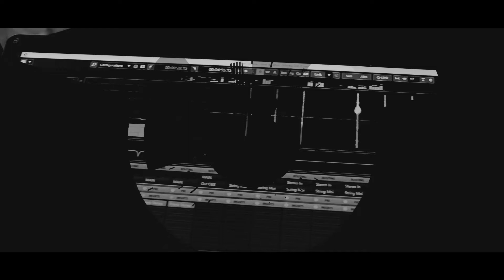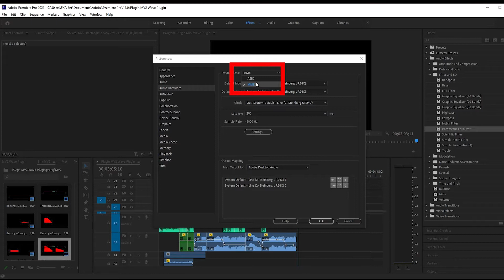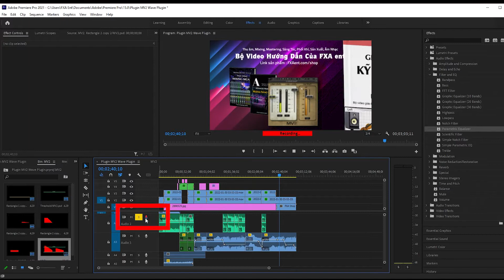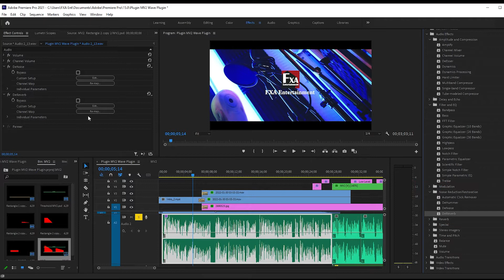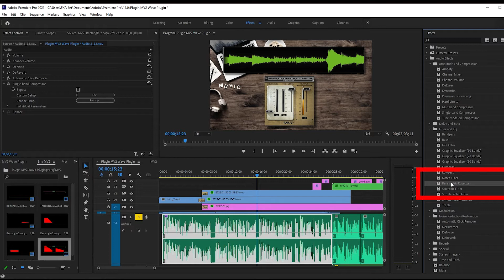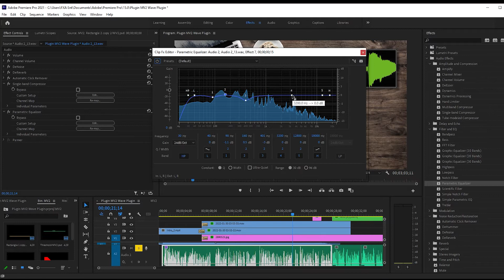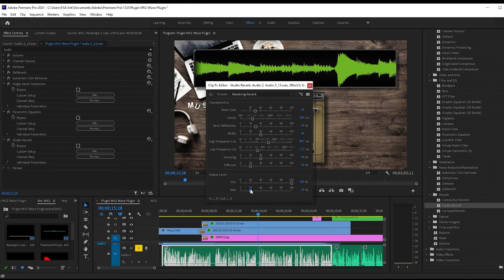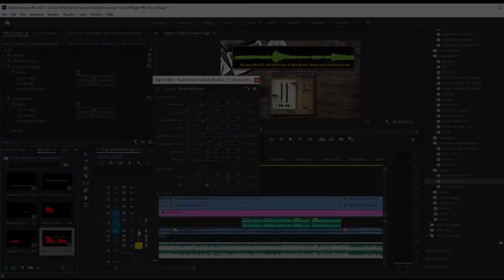Thu Âm Và Chỉnh Sửa Giọng Đọc - PodCast Chuyên Nghiệp trên Adobe Premiere Pro